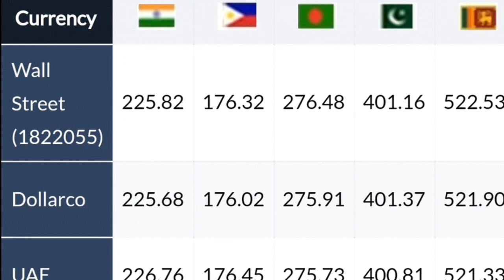Kuwait dinar sri lanka india pakistan bangladesh 02.07.2018----